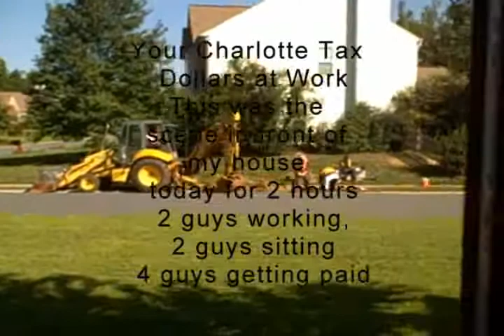Your Charlotte Tax Dollars at Work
While I was working at home today I noticed the city of Charlotte NC had some guys out on the street doing some. oh. work. Actually I only ever saw two guys working at one time and two guys siting for 2 hours. Does it really take four guys to dig a hole and fill it up?